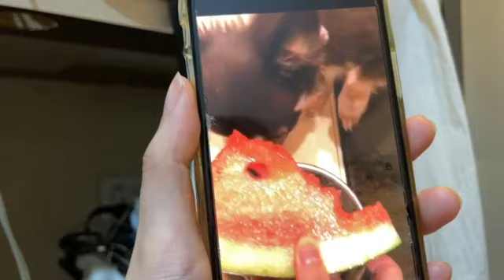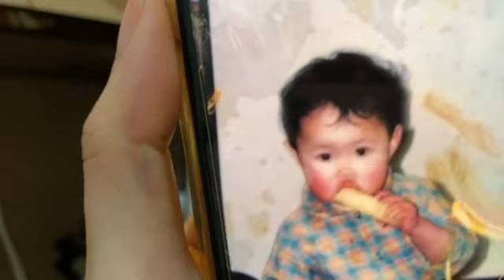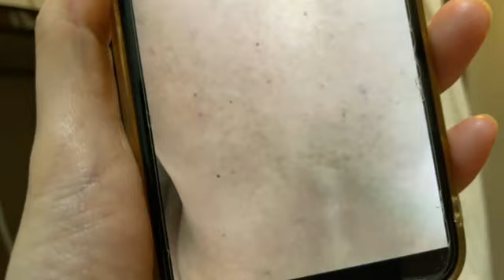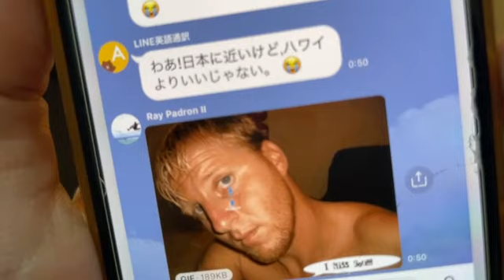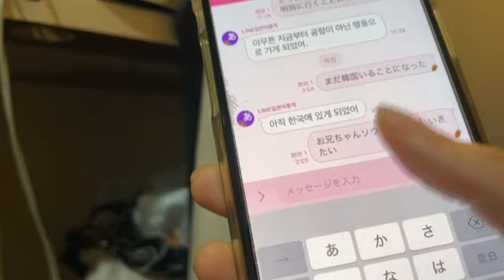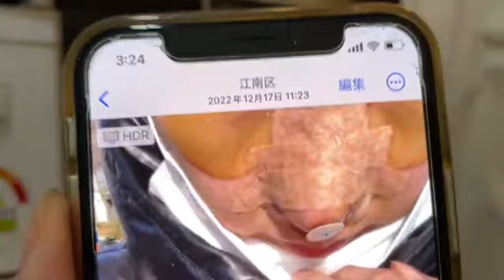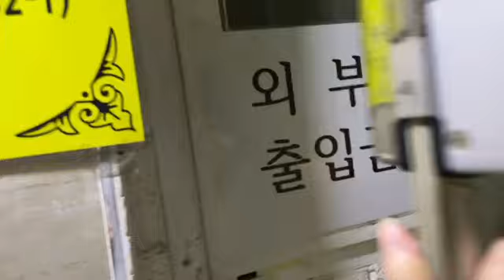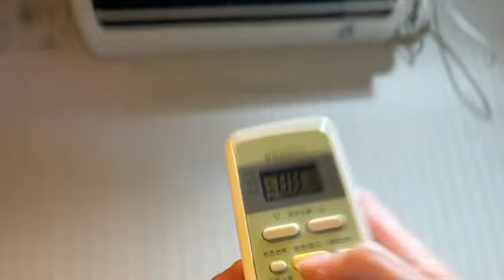ミシュランにもっかい行くハマタ 深夜 韓国編 まゆ